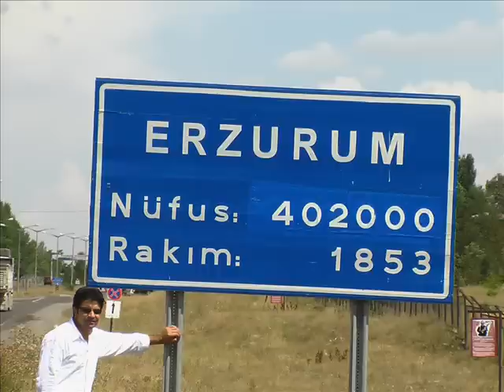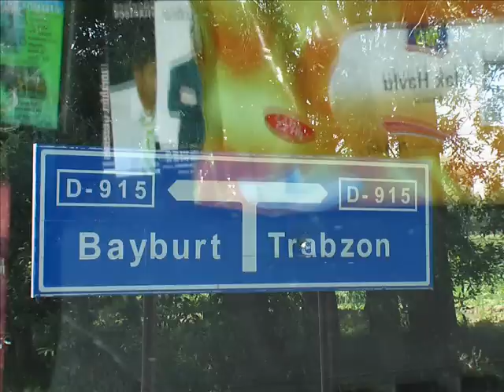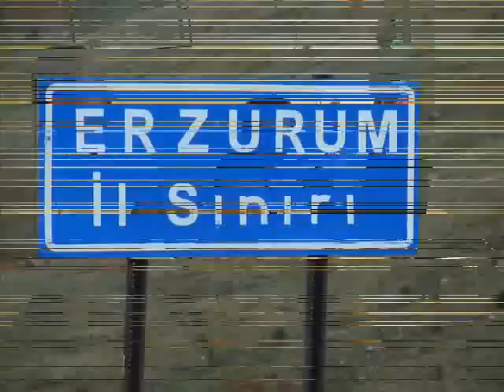,erzurumlu gelin ibrahim güzelses sahneden canlı alıntı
sivas,erzincan,bayburt,amasya,kars,erzurum,artvin,sahneden alınmış güzel bir yorum